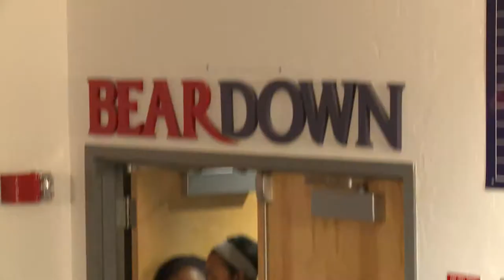Arizona Women's Basketball Behind the Scenes of 2014 Media Day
With the start of the 2014-15 season just over two weeks away, head coach Niya Butts and various student-athletes had the opportunity to speak with the local media, Monday afternoon during the Wildcats’ annual preseason Media Day event.